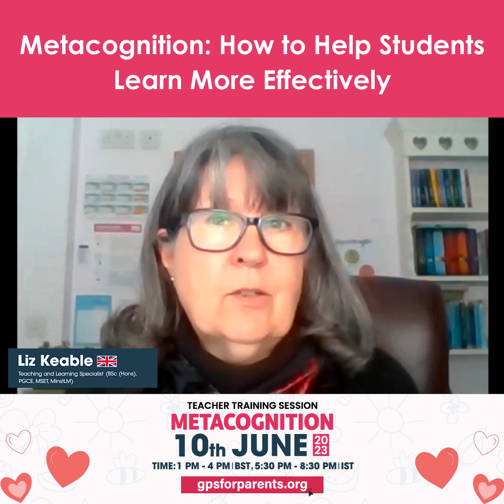Metacognition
Learn from Liz Keable, an expert in the field of metacognition, and discover how to help your students learn more effectively.😍🥰

Discover the power of metacognition and its incredible benefits for schools, teachers, and students.

In this training session, Liz will debunk misconceptions, provide practical insights, and show you how to incorporate metacognitive strategies into your everyday teaching seamlessly.

Don't miss this opportunity to gain invaluable expertise, receive personalized guidance, and connect with passionate educators worldwide.

Secure your spot now and get a free e-certificate!😍🥰